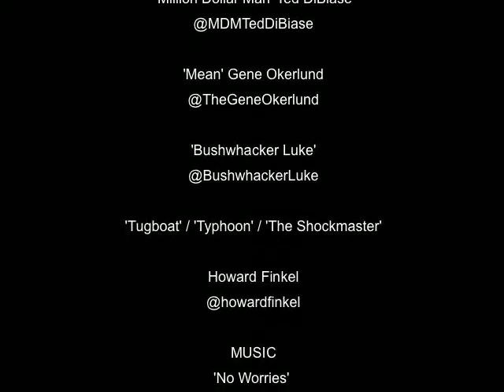TURNBUCKLE CLUB: Honky Tonk Man, Jim Duggan, Ted Dibiase, Gene Okurlund, Bushwhacker, and Tugboat!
* The Turnbuckle Club is non-profit and intended for educational use.

The Turnbuckle Club catches up with WWE Legends Honky Tonk Man, Hacksaw Jim Duggan, The Million Dollar Man Ted DiBiase, Mean Gene Okerlund, Bushwhacker Luke, and Tugboat. Hosted by Howard Finkel, these WWE luminaries discuss their favourite/least favourite opponents in addition to who their greatest influences were!

for Wrestling/MMA/Boxing news and more!